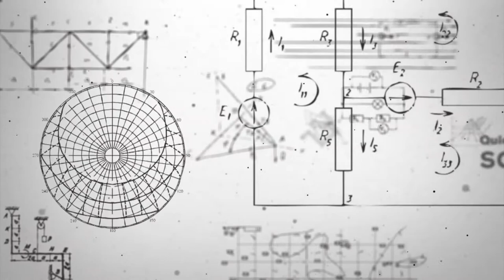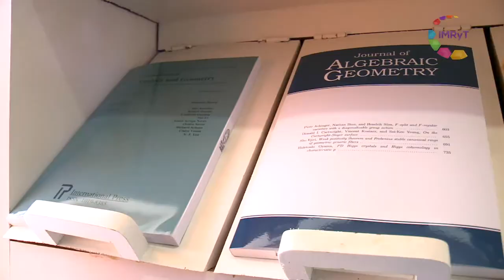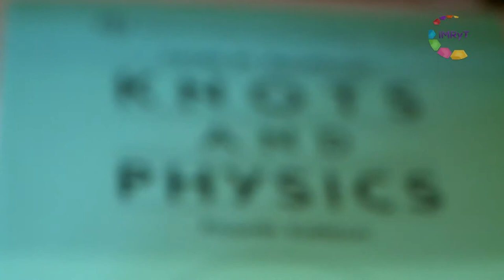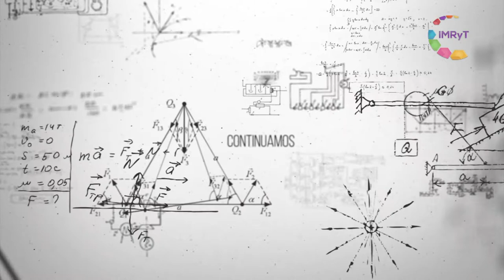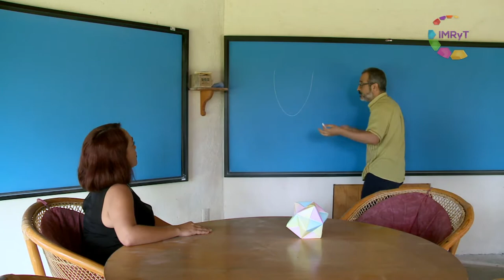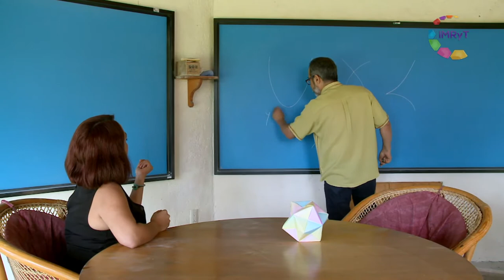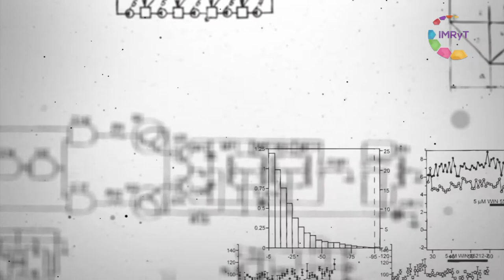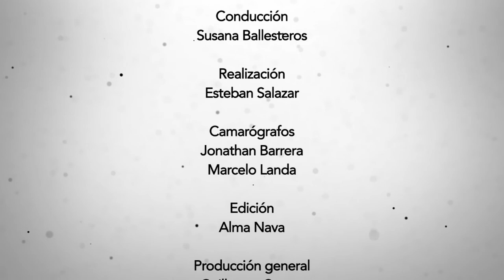Instituto de matemáticas. Singularidades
Jawad Snoussi es un matemático mexicano reconocido a nivel nacional e internacional por sus trabajos enfocados en la teoría de singularidades, y sus relaciones con álgebra conmutativa, geometría algebraica y análisis complejo.